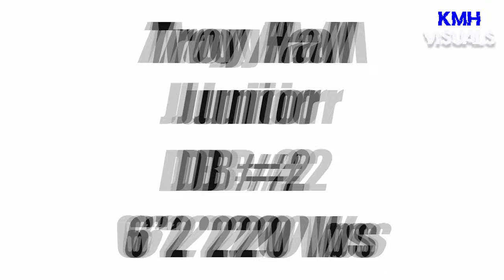Troy Hall 2021-2022 College Football Highlights | MNU Defensive Back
Here are Troy Hall’s 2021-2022 College Football Highlights.